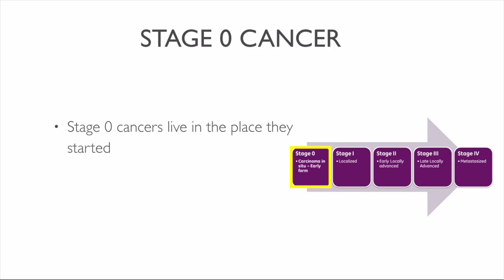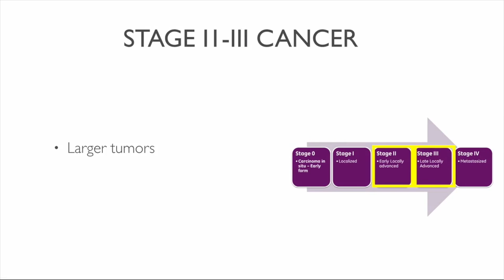कैंसर के चरण कितने है एवं उनके लक्षण क्या है | डॉ. सचिन मर्दा वरिष्ठ ऑन्कोलॉजिस्ट एवं रोबोटिक सर्जन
इस वीडियो में डॉ. सचिन मर्दा कैंसर के चरणों और लक्षणों के बारे में बता रहे हैं और बता रहे हैं कि कैसे स्टेजिंग कैंसर का वर्णन करने का एक तरीका है। कैंसर का चरण आपको बताता है कि कैंसर कहाँ स्थित है और इसका आकार, यह आस-पास के ऊतकों में कितनी दूर तक बढ़ गया है, और यदि यह पास के लिम्फ नोड्स या शरीर के अन्य भागों में फैल गया है। कोई भी कैंसर उपचार शुरू करने से पहले, डॉक्टर कैंसर की अवस्था निर्धारित करने के लिए शारीरिक परीक्षण, इमेजिंग स्कैन और अन्य परीक्षणों का उपयोग कर सकते हैं।

डॉ सचिन मर्दा एक पुरस्कार विजेता, यशोदा अस्पताल, सोमाजीगुडा, हैदराबाद में काम करने वाले प्रसिद्ध वरिष्ठ सलाहकार ऑन्कोलॉजिस्ट और रोबोटिक सर्जन हैं। वह शानदार कौशल, अत्याधुनिक ज्ञान और सहानुभूतिपूर्ण रोगी देखभाल का एक आदर्श संयोजन है। उन्होंने एक दशक से अधिक के अनुभव में 11,000 से अधिक जटिल कैंसर सर्जरी सफलतापूर्वक की हैं। उन्होंने हजारों कैंसर मरीजों को दूसरी जिंदगी का तोहफा दिया है।

Request an appointment by calling to Dr Sachin Marda @ 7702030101